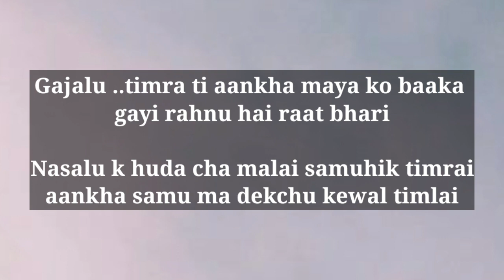Gajalu - Oshin Karki | Karaoke Track | With Lyrics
Gajalu by Oshin karki Cover Version

This Is Karaoke Track With Lyrics 🎵🎤

Mix Mastering: Kush Plays 🎵

If you use This Track then Please Give Credit 🙏❤😊

For More Karaoke Tracks Then,

Feel Like Family ❤😊

Thankyou..